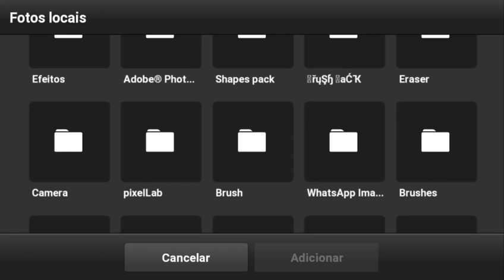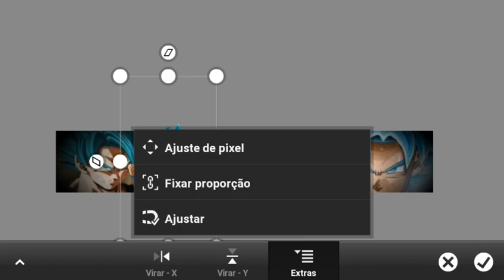✔speed art banner para tony✔